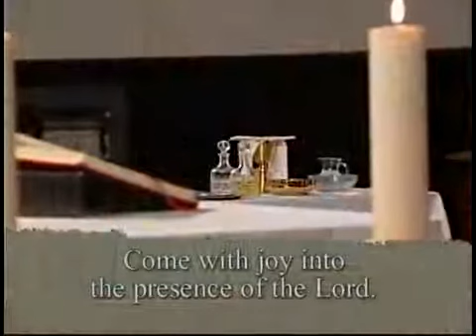Psalm 100 Come With Joy Into The Presence Of The Lord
Come with joy, sing for joy, shout for joy! Yes, yes and yes!

(Oooh I like my hair like this! It takes focus and time, neither of which I possess much of these days. 😁 )

CREDIT or visit their YouTube channel Daily TV Mass
Originally broadcast: 2 September 2011
Psalm setting: St. Michael’s Choir School
Location: St. Basil's, Toronto
Cantor: KT